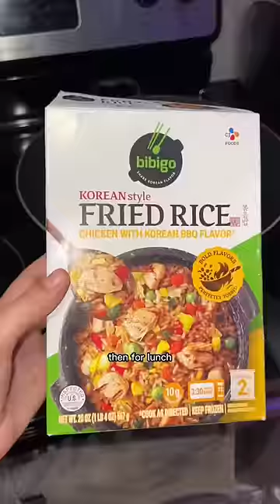Eating frozen East Asian food for a full day!